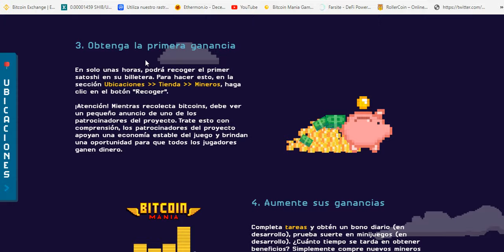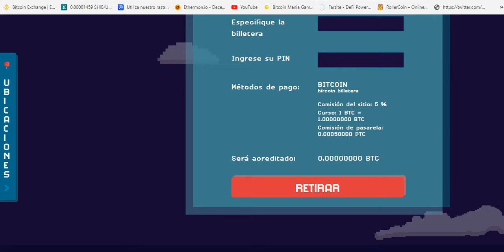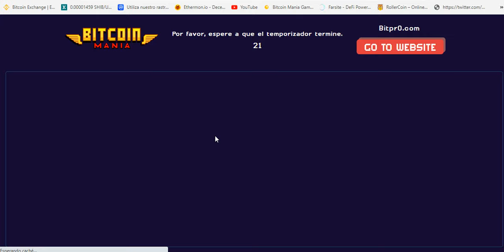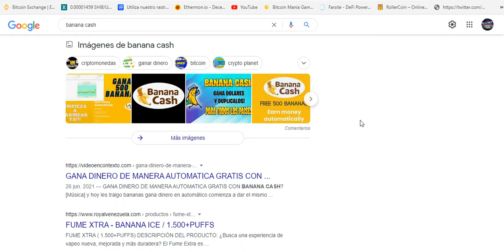BITCOINMANIA |Minero gratis | GANA BTC GRATIS | SIGUE PAGANDO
CANAL PASQUALEFZ

link de referido de ethermon
ethermon.io?code=4ed52177